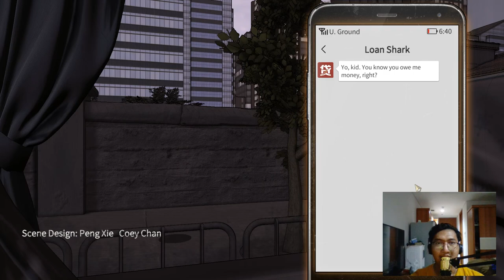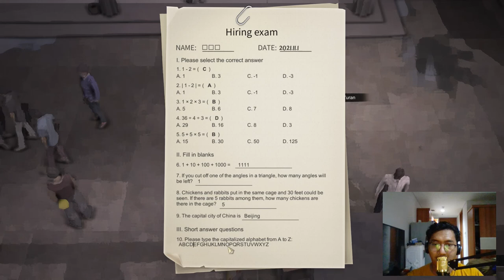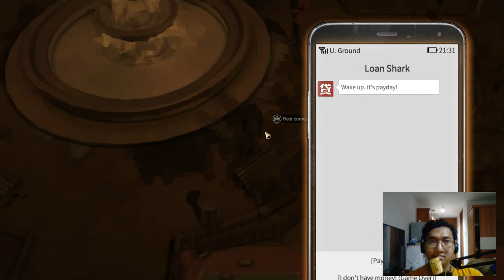Jangan jadi ayah kaya gini ya adik adik - Nobody The Turnaround Gameplay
Kalau mau nikah ilangin dulu kebiasaan buruknya. Kalau gabisa ngilangin ya setidaknya kurangin, jangan kaya gini. Udah banyak utang malah kabur. Goblok. Jadi gw yang susah.